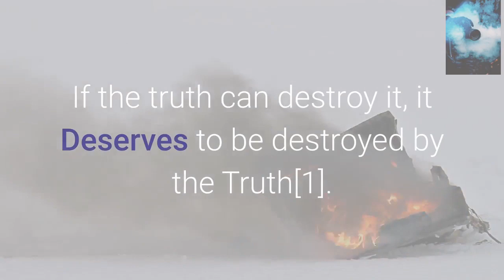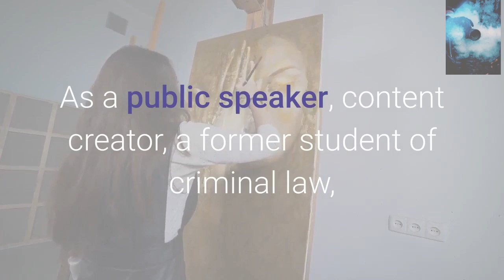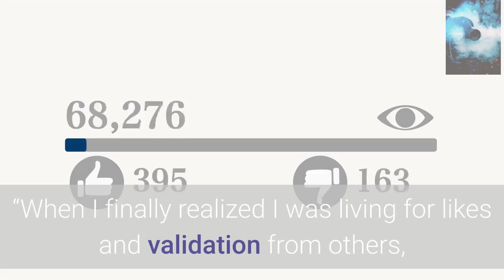If-The-Truth-Can-Destroy-It. Go for it!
As a public speaker, content creator, a former student of criminal law, he speaks openly about the real pressures of social comparison.

Let us take each step-in stride and understand that we are not attacking anyone but exposing the facts.
 “The pressure to be perfect stems from a societal belief that perfection is the only way to be good enough,” says Brer Caleb. “I tried to attain these unrealistic standards of smarts, get straight As in school, become a star athlete in volleyball and constantly seem happy. I was so consumed with portraying a perfect semblance and that I lost sight of what it meant to be me,” he says. “When I finally realized I was living for likes and validation from others, I yearned for a way to get back to being real and no longer a prodigal son.”